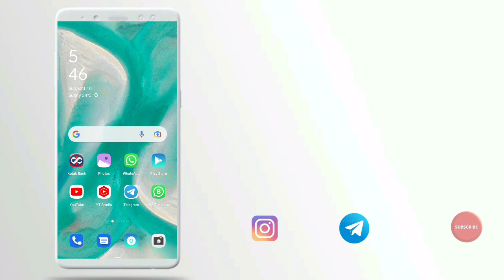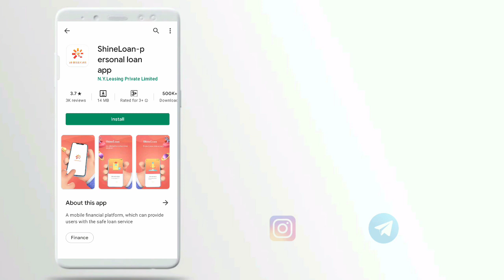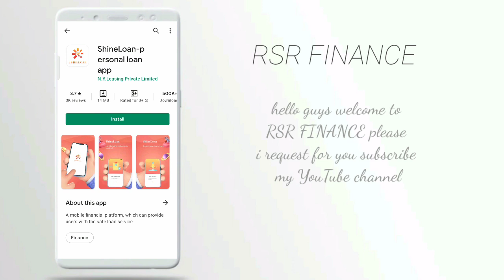3k 4k Loan तुरंत मिलेगा instant approval छोटा loan इमर्जेंसी loan तेज़ app without income proof